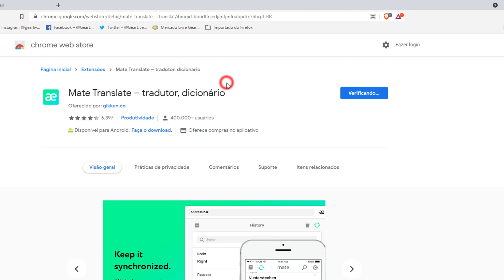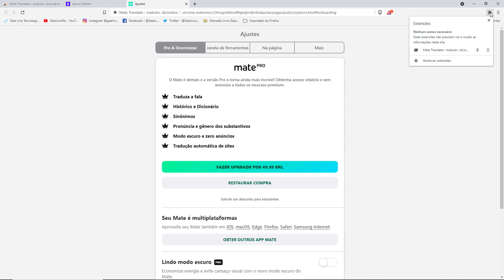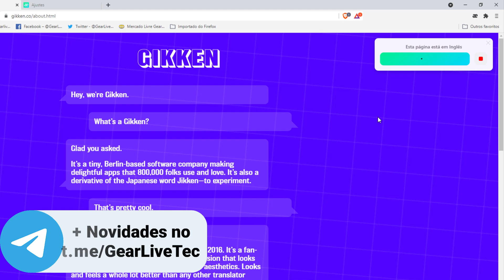Como TRADUZIR PÁGINAS No BRAVE Fácil e Rápido! Como Traduzir textos no Brave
Nesse vídeo mostro como instalar e como a configurar a extensão de tradução no navegador Brave. Também mostro algumas opções de uso e dicas!

Confira já! Dicas úteis para o Brave
- Como instalar o navegador brave 2021
- Como Atualizar o Navegador Brave 2021
- Como Limpar o Histórico do Navegador Brave 2021